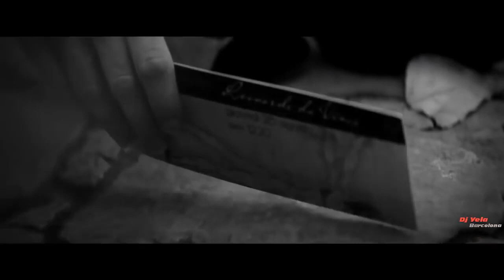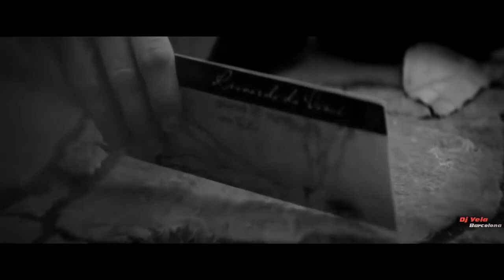Soulya ID Only You And Me Extended Mix Italo Disco 2019